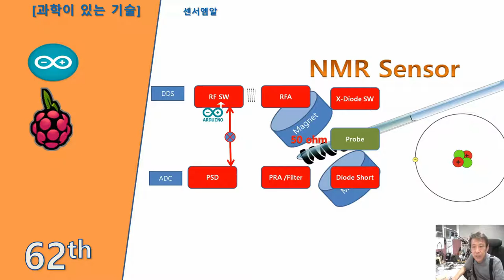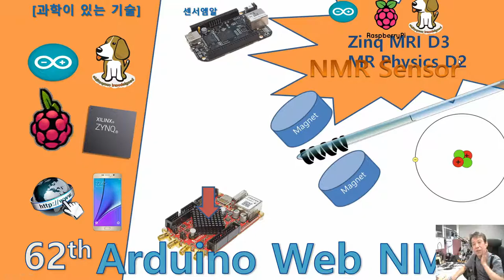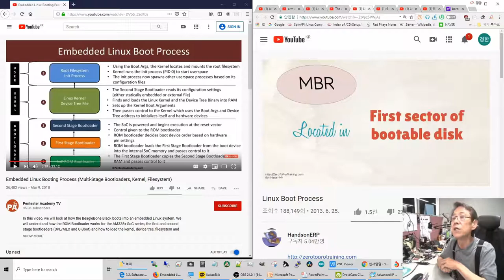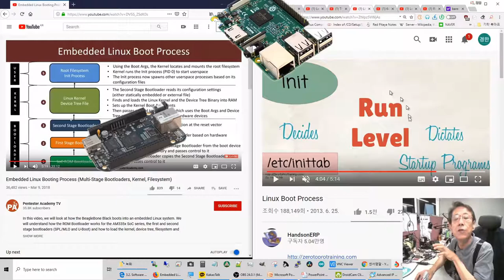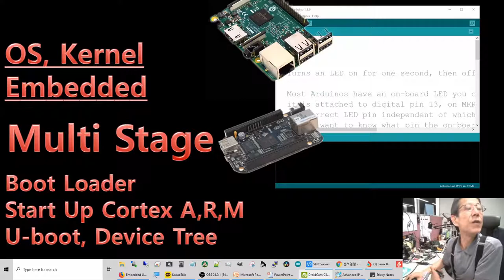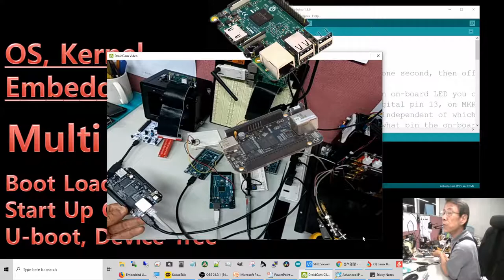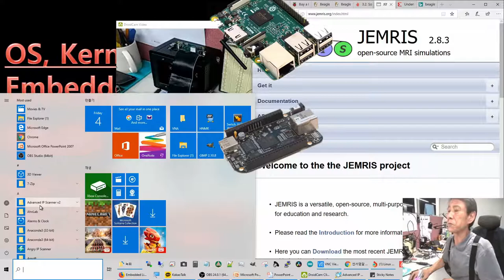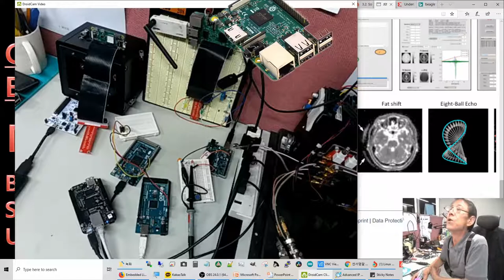62nd 아두이노 Web UI NMR: Multi Stage Booting : Zinq MRI Day 2 MR Physics Day1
바리러스로 이 글의 편집이 너무 어려워 치료후 다시 수정하겠습니다.  해야할  Analog부분을 list up해서 하나씩 구현하고, 결국 Zinq의  FPGA에 IP로 잡아넣습니다. NMR 센서-자석과 탐침은 simulation 결과가 나올때 마다 다루도록 하지요..특히 Zinq Board를 측정기로도 시작했습니다.

  아두이노를 최대한 NMR적용에 계속하고, Raspberry 사용도 늘립니다.  이들은 각기 다른 모델로 완성할 생각입니다.

라스베리 파이웹 NMR (Nuclear Magnetic Resonance, 핵자기공명기)프로젝트 33번째 영상입니다. Arduino to real NMR and MRI주제입니다. project의 성격을 또는 목표를 향해가는 모습에 혹시난 궁금점이 많을수도 있어서 준비하였습니다. NMR도입편과 MRI도입편을 꼭 참조 하시깁 당부드립니다.  전체 요지를 수분짜리 영상으로 준비하고 있습니다.
아래 계획에 앞서, 전번 음이 소거된 영상을 다시준비한  데 이어 다시 진도로 돌아와서 아두이노 NMR을 시작하면서, 앞으로 쭉 나가서 MRI를 출발합니다.  물론 진행하던 과정도 계속됩니다.  단지 거의 맨뒤의 모습을 제시한 것입니다.  꽤나 도전적이라고 보입니다. 이제까지의 연역적 접근 귀납적 접근을 접목합니다.  물론 새로운 구성 (NMRiTV, NMRiLab,NMRi School)은 계속유지합니다.  또한 Field를 추가해서 실전 과 응용을 다룰 부분을 설치할 생각입니다. Field 목록에 들어갈 사항으로 병원의 MRI를 구동하는 SW를 시작하는것 이므로, Tx Rx 또는 DDS ADC로 시작하는 이전의 소리가 소거된  영상을 다시 만들어 대체하는 계획은 필요없게 될것 같습니다.
--아래계획--
NMR과 MRI 에 집중하는 영상도 도입이후 응용과 최근의 경향이나 우주론같은 거대과학기술이나 중력파의  검출 같은 인류생각의 실질적 (실험으로 증명)진전  관련 그리고 Art & Science 관점등 계속 전개 할 계획입니다.  우선은 NMR과 MRI를 만드는데 더 집중하려 하므로, 현재 진도를 영상으로 나가기도  아직은 벅차군요

 MCU-Arduino는 DUE (ARM) 을 도입,Arduino Due Web NMR을 계속검토합니다.   scheduler 라이브러리는 역시 실험적인 arduino style API라 DDS와 ADC를 동시에 하나의 arduino에 실행해보니 한계가 있어서 ARM Architecture micro controller를 주로하여 넓고 깊게 보고 해결책을 모색합니다만, 이번 소개한 MRI SW의 C언어의 확장인 Block과 Event구현(물론 대장정의 시작에 불과하지만)에서 다루려고 합니다. 병원MRI가 아닌 우리가 구현 할 NMRi에서 하려면 어느핀에 어뗜 신호를 내보내야 하는 점이 RF, Gradient등 하위 시스템(sub system)에서 정의되어야 하므로, 무척 난제가 될 가능성도 있습니다. 그러므로 기존의 Raspberry-Arduino방식도 계속됩니다.  적어도 System SW의 모양이 Web GUI가  들어오는 면을 제외하면, 상업적으로 가장고가의 의료장비와 같은 그리고 진행해오는 Web GUI를 포함한 더 진보한 형태로 가는 길로 접어들었습니다.  갈수롤 태산이지요?  그러나 원래 하던 쉬운접근방식도 계속 유지하면서 합니다. arduino를 여러개 쓴다고 않되는것은 아니지만, Master인 Raspberry와 better communication도 찿고, Due에서 micro python을 구현하여 Arduino만으로 NMR을 하는 관점도 확장합니다.  이 경우는 이전에 기반을 마련한 Flask (micro) Frame work로 web page에 의한 사용자 인터페이스 구현도 유효해서 더 많은 model의 NMR system구현이 가능해집니다. 그러므로 물론 기존 사용하던 Raspberry Web NMR도 계속 앞으로 갑니다- Arduino가 가능한 많은 일을, 즉 Arduino Stand alone NMR수준까지 하고 Raspberry와도 원활히 대화하기 위함입니다.

NMRi중 가장 비용이 많이 들어간 임상MRI (병원의 MRI)구동을 준비하면서, HW/SW의 현장 (Field)의  GUIDE Line을 같이 보려고 합니다.

Ras-Arduino 모델에서는 Analogue부분은 RF switch, 이어서 mixer와 directional coupler splitter등 준비된 RF 부품사용 실험이 필요한 부분에 이어서 좀더 빠른 Teensy와 multi channel ADC를 shim (자기장 교정)을 위한 Linduino를 소개 하였습니다. Probe와 Magnet는 Pulse Sequence와 NMR Physics와 더불어 영상의 끝부분에서 소개한 관련주제를 다루면서 하겠습니다.
예로 보잡한 기본 보다는 물리분석, 화학분석, 의료 MRI, BioMRI에만 각각 관심이 있는 분들도 많겠지만, 로마가 하루에 되지 않았고, 천리길도 한걸음부터 가도록하지요.  그래서 채널을  재 구성하여 관심별로 빨리 볼 수 있도록 하는 것은 아직 때가 덜 된것 같아요.

현재 과학이 있는 기술의 주 줄거리는 NMR, MRI 를 믿기지 않게 놀랍도록 싸게  만들기 입니다. 그래서 우리 노력이 들어가야 겠지요.
할일이 많은데, 혼자 전개하기에는 말이 자꾸 앞서고 있네요.